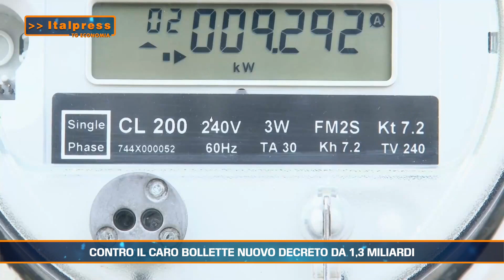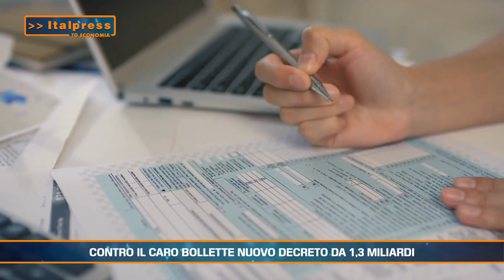CONTRO IL CARO BOLLETTE NUOVO DECRETO DA 1, 3 MILIARDI